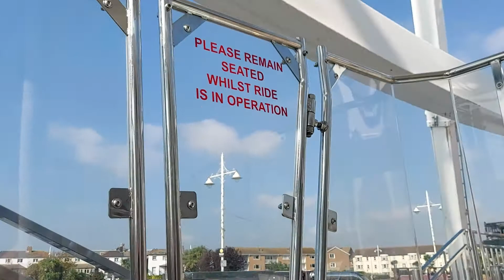Bognor from the wheel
This was Wheely good!